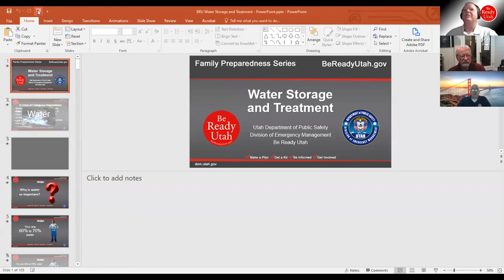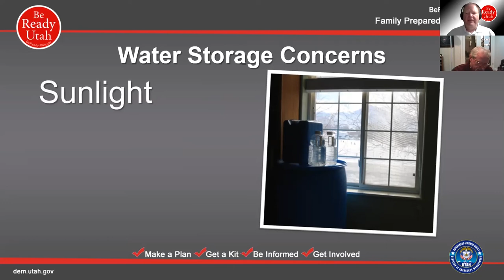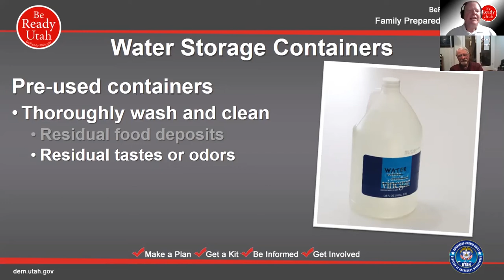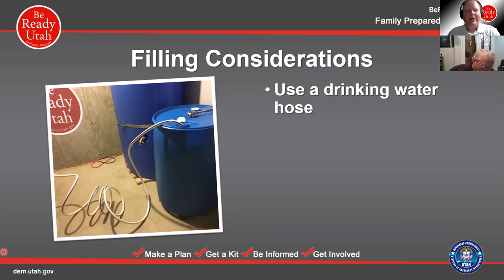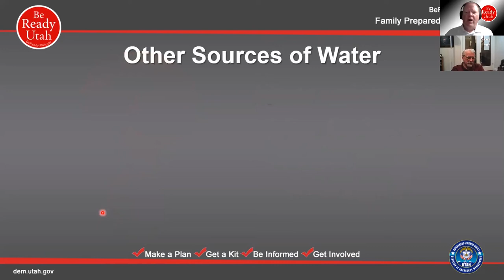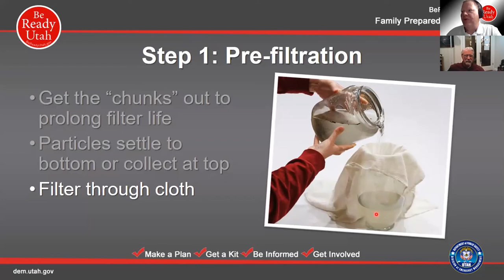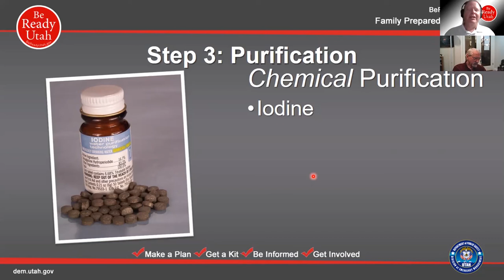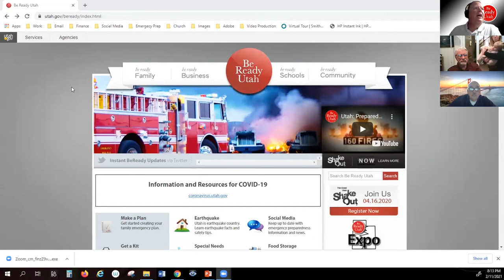Water Storage and Treatment Cottonwood Heights 11 Feb 2021